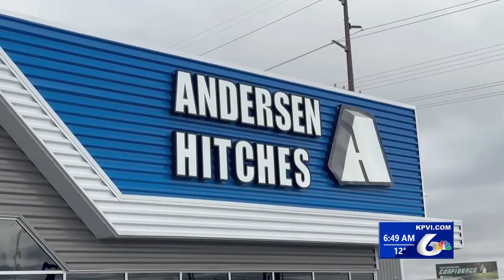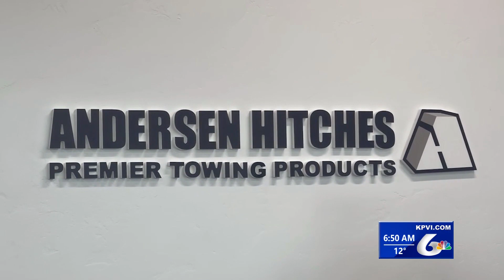Proud to be Local - Andersen Hitches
In this week's Proud to be Local, a family is 'hitched' to their business of making products.